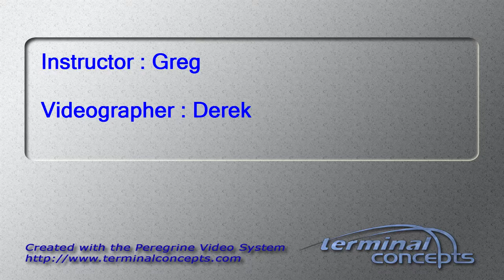Samantha Seeger's Tandem skydive!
Samantha Seeger's tandem skydive on Thursday, May 19, 2016 with Greg at Skydive Indianapolis.  Located in Frankfort, IN, Skydive Indianapolis is THE place for tandem, AFF and experienced skydivers.  Come out and Skydive Indiana, Skydive Kentucky, and Skydive Ohio!